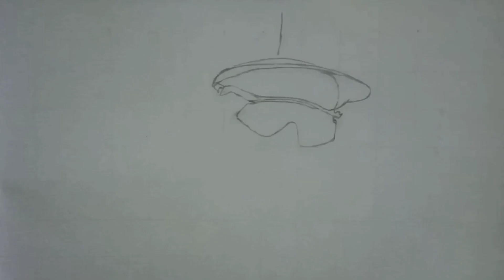Virat Kohli Outline Tutorial ( Part 1 ) Oil pastel drawing